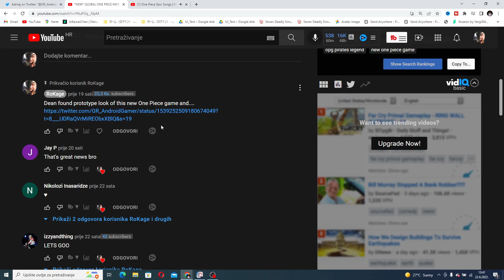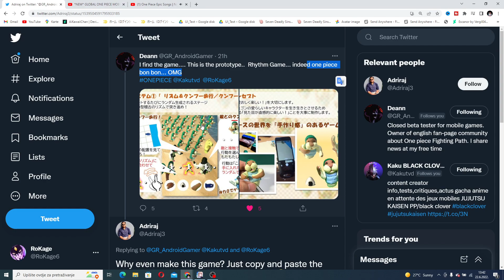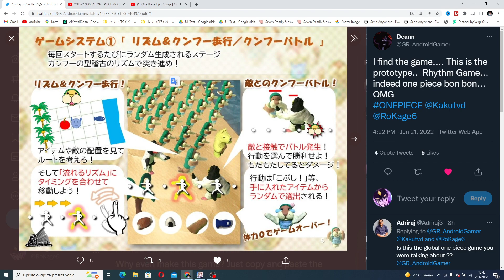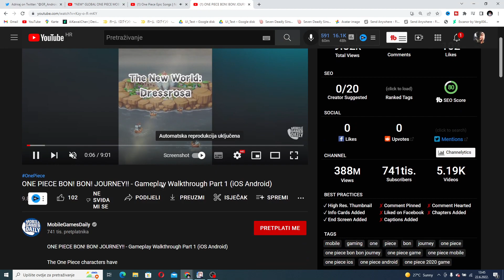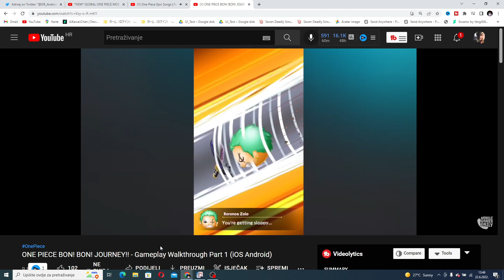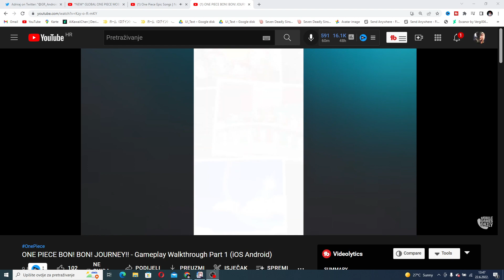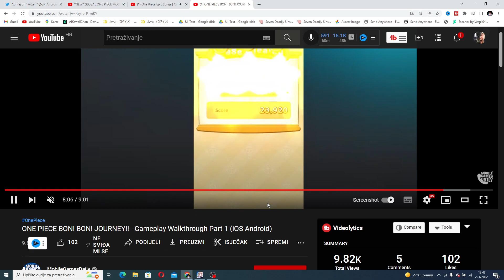NEW GLOBAL ONE PIECE GAME REVEALED and.... 😭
I cant believe this! New Official Global One Piece Game is coming but LMAO...

EPIC GAME!

ONE PIECE

Title: NEW GLOBAL ONE PIECE GAME REVEALED and. 😭